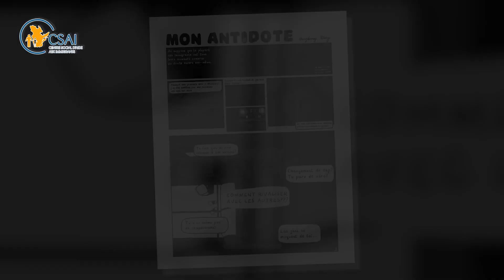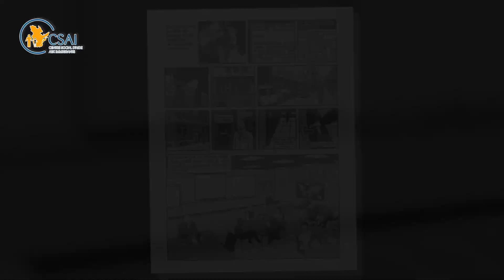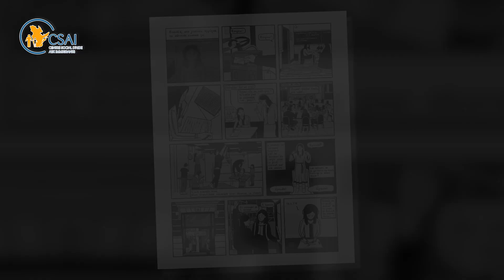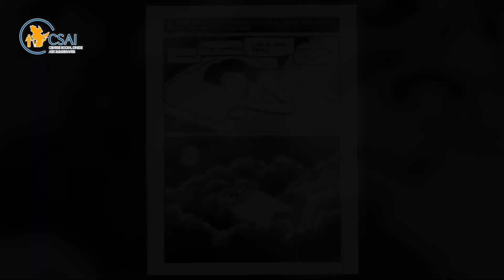Roman graphique - Bingbing Wang